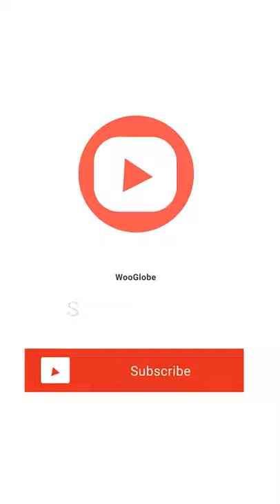Basketball Beer Challenge Fails & Wins || WooGlobe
"For my husband’s birthday, we did the basketball beer challenge! He succeeds, but our friends did not! Haha, Our friend’s daughter did it with a Dr. Pepper and it failed!"

Copyright - WooGlobe.